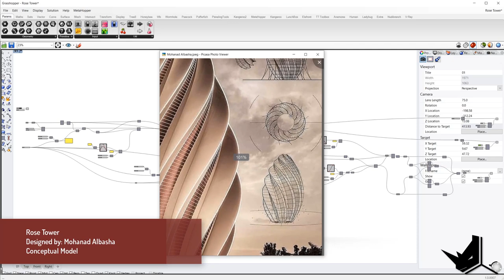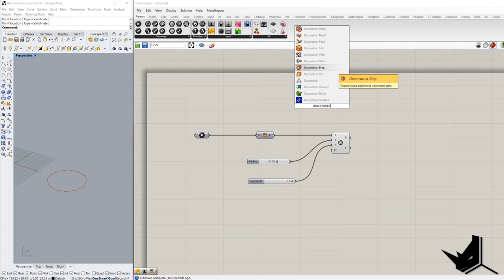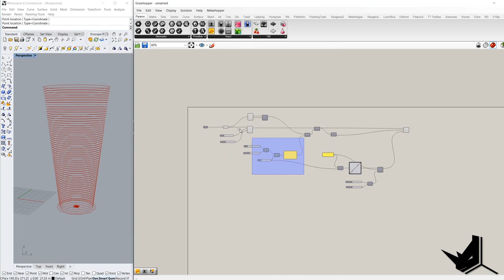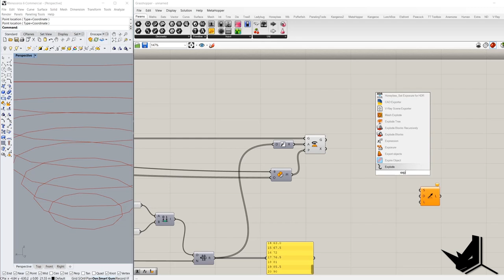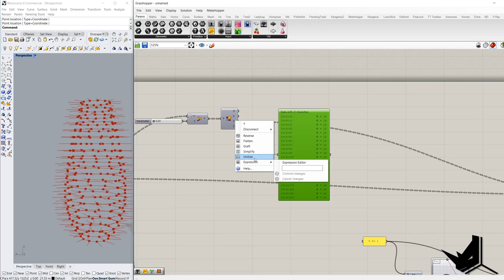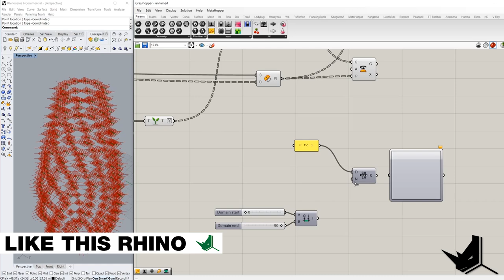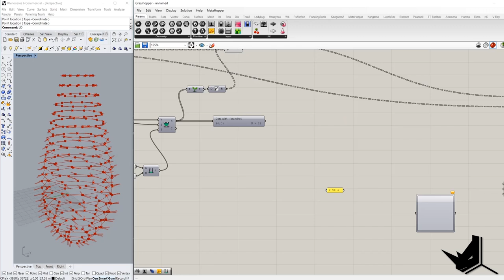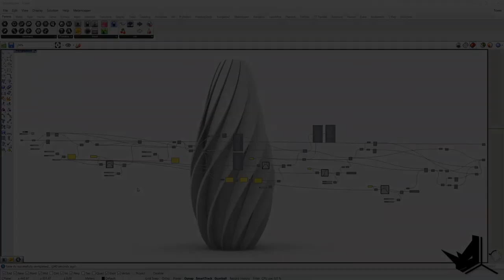Rhino Grasshopper Complex Twist With Graph Mapper Explained for Beginners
In this Rhino Grasshopper tutorial, we will be explaining how to create complex rotations in Grasshopper by going step by step through the definition starting from scratch, so that beginners can understand the logic behind it. The definition consists of two parts, the outer fins and the inner core which is rotated. We will be exploring the ways we can use graph mapper to create smooth transitions and add more complexity as we approach the end of the algorithm.

This way you will be among the first to see the newest Rhino Grasshopper tutorials.